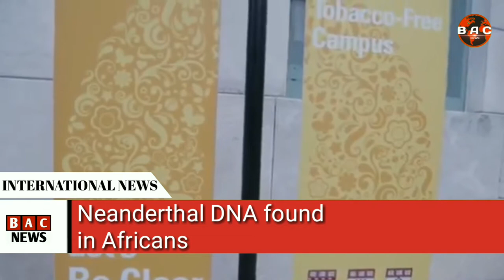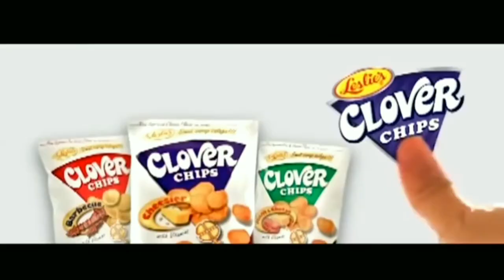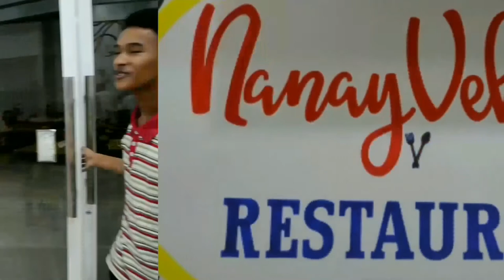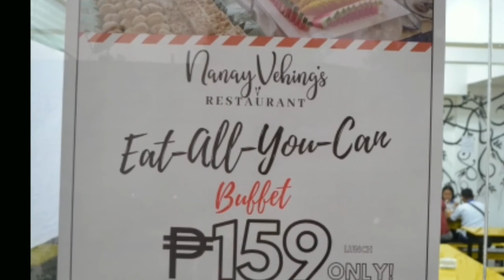TV Broadcasting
The information contained in the multimedia content (“Video Content”) is for the purpose of our Final Performance Task in English 8. Credits shall be given to the images taken from the open – source and rest assured will not be used for promotional activities. Furthermore, this video is intended for the completion of our requirement only.